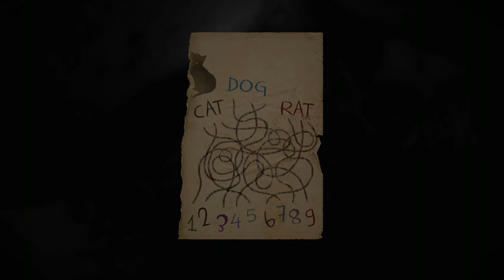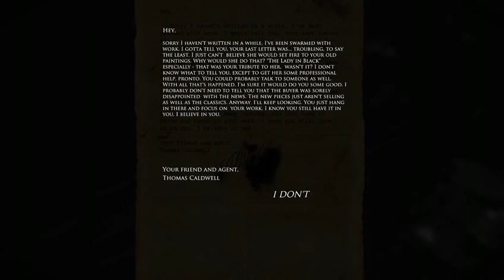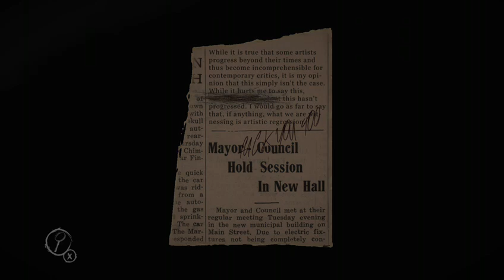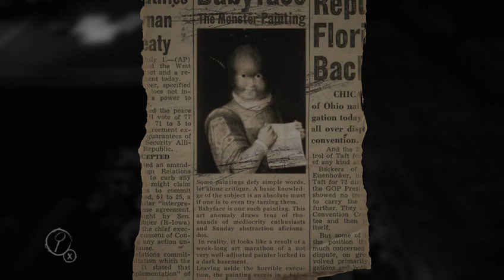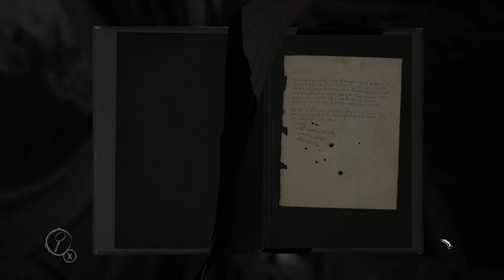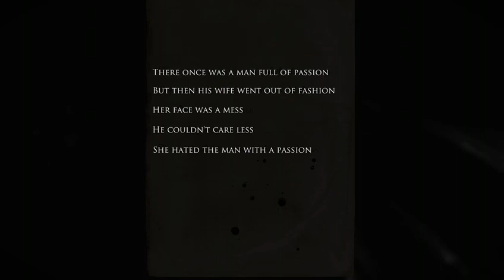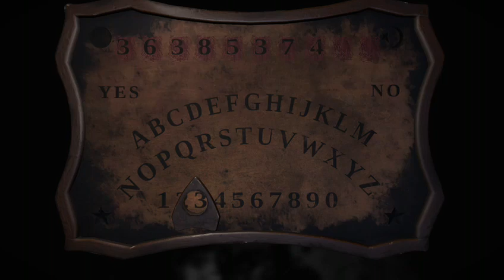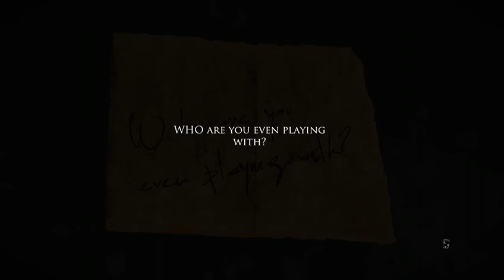Layers of Fear: MAGNUM-OPUS REVEALED!!!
I don't know if this is the good, bad, or whatever ending, but here you go!